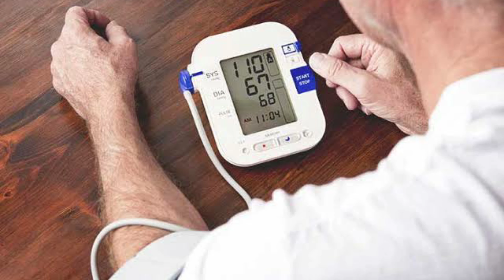Coconut Water - Health benefits of Coconut | WEIGHTLOSS | Prasad Mandal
HELLO PEOPLE OUT THERE! today's video is really an interesting one, in which i have said about kne if the BEST SUPER FOOD which has multiple benefits of which we are unaware of.
THIS SUPER FOOD IS COCONUT 🥥

🥥COCONUT  :-
1) Has many dietary benefits
2) Increase stamina and metabolism
3) HELPS in lowering BAD CHOLESTEROL
AND MANY MORE BENEFITS AND FACTS ARE DISCUSSED IN ABOVE VIDEO.

✅DO CHECK OUT FULL VIDEO FOR BEST RESULTS OF THIS SUPERFOOD which is AVAILABLE IN MANY SOURCES.

✨"FOLLOW FOR MORE VIDEOS RELATED MOTIVATION, BODYBUILDING, WEIGHT LOSS, WEIGHT GAIN, MUSCLE GAIN, FITNESS, DIET. ETC"

‼️BELOW ARE SOME VIDEOS TO EASE IN WEIGHT LOSS JOURNEY ‼️

SPOTIFY:-  ( follow on Spotify for tuning with me and listen my favourite playlists )
You can also reach through me via mail